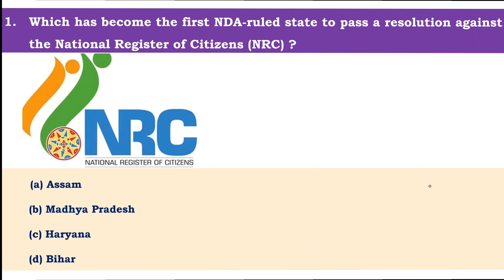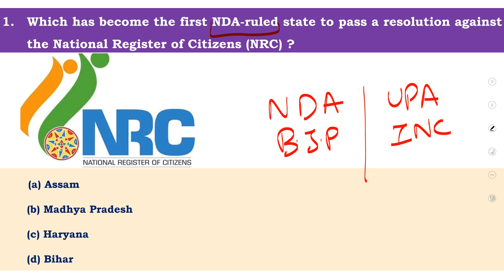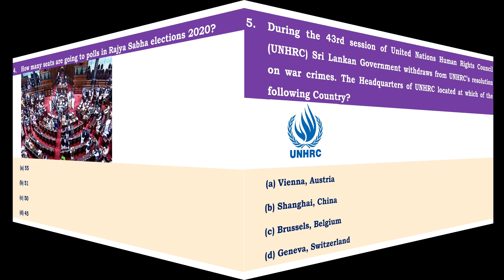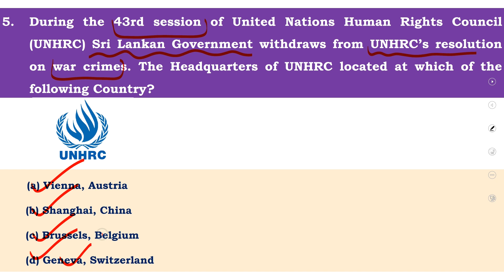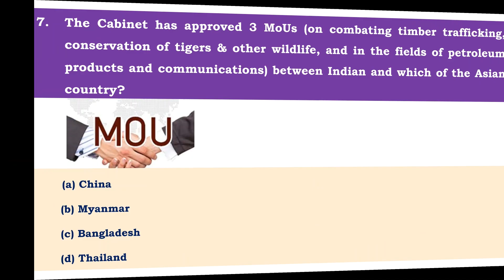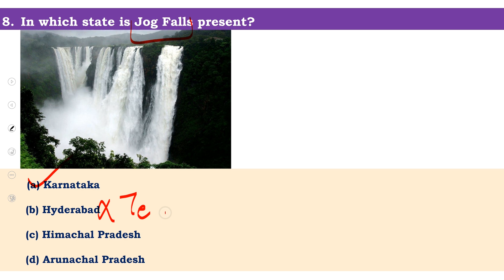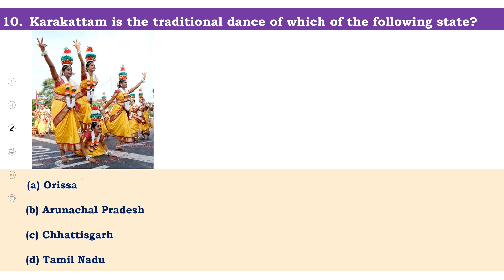Daily Quiz 03-03-2020 || Current Affairs + Static GK || Important Questions Discussed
Watch this Daily Quiz 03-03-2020  video. The daily quiz video of IBS INSTITUTE aims to help every competitive exam aspirant to revise current affairs topics related to the important events of the day.

Join Us FollowUS Subscribeus at

id=com.nimbus.academy.app